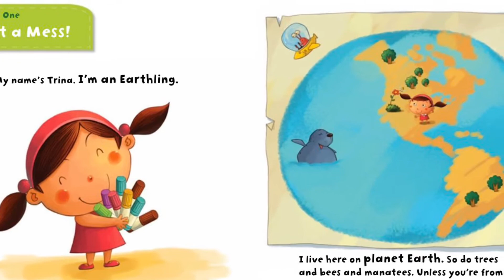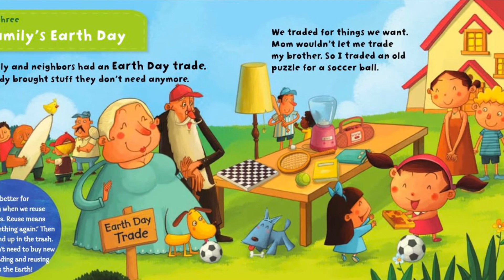"Earth Day Every Day" by Lisa Bullard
On Earth Day, we find ways to help the Earth. Trina plants trees with her class. She forms an Earth Day club with her friends. What can you do to make every day Earth Day? Do your part to be a planet protector! Discover how to reduce, reuse, recycle, and more with Tyler and Trina in the Planet Protectors series, part of the Cloverleaf Books™ collection. These nonfiction picture books feature kid-friendly text and illustrations to make learning fun!

-Credit: Amazon.com Services LLC